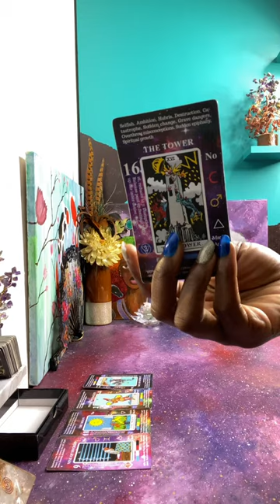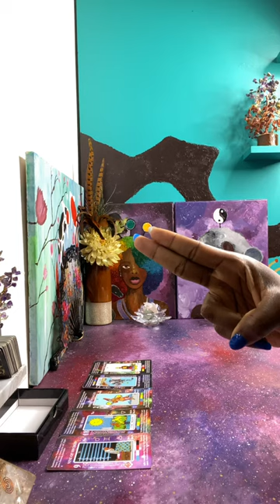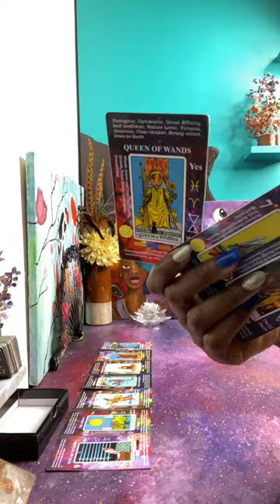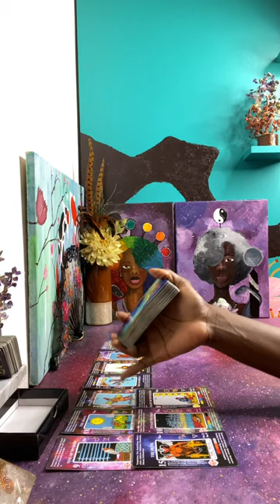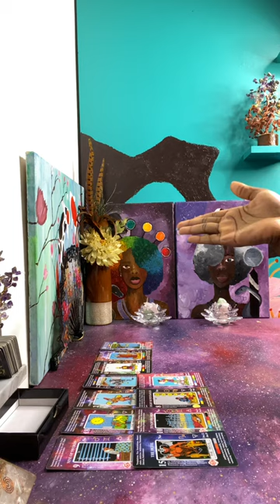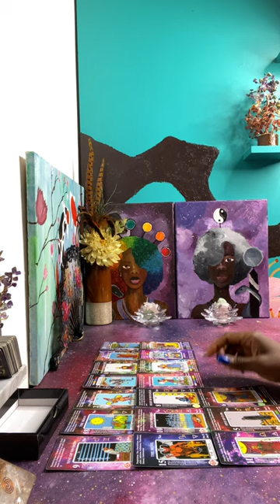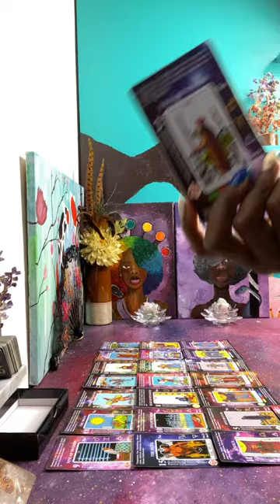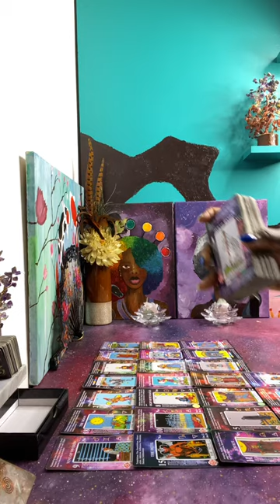Worried that you are going to figure out their new plan to take you out | karma playing out